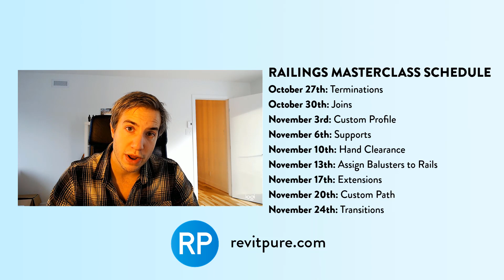Revit Pure Channel Update - 15K Subscribers + Railings Masterclass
BIM Pure Revit channel just reached 15k subscribers. Thanks to all!